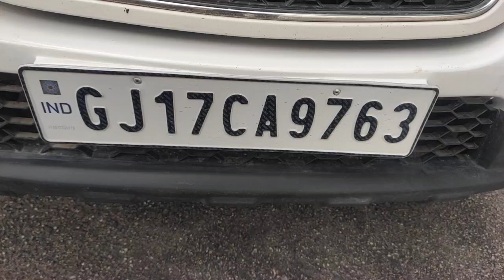2015 Chevrolet Tavera - Baroda